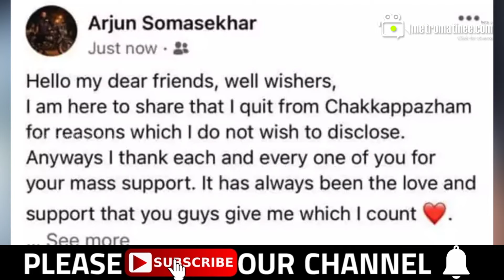പേർസണൽ ലൈഫിലെ ആ പ്രോബ്ലെംസോ | Arjun Somasekhar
പരമ്പരയില്‍ നിന്നും താന്‍ പിന്‍വാങ്ങുകയാണെന്ന് വ്യക്തമാക്കി  കഴിഞ്ഞ ദിവസമായിരുന്നു അർജുൻ എത്തിയത്.  അര്‍ജുന്റെ കുറിപ്പിന്റെ സ്‌ക്രീന്‍ ഷോട്ട് സോഷ്യല്‍ മീഡിയയിലൂടെ വൈറലായിക്കൊണ്ടിരിക്കുകയാണ്. ചക്കപ്പഴത്തില്‍ നിന്നും പിന്‍മാറിയെന്നും കാരണങ്ങള്‍ പറയാന്‍ താല്‍പര്യമില്ലെന്നും അര്‍ജുന്‍ കുറിച്ചിട്ടുണ്ട്. തന്നെ പിന്തുണച്ച എല്ലാവരോടും നന്ദി പറയുന്നുവെന്നുമായിരുന്നു താരം കുറിച്ചത്. അര്‍ജുന്റെ പോസ്റ്റ് വൈറലായി മാറിയതോടെയായിരുന്നു കാരണം തിരക്കി ആരാധകരെത്തിയത്.